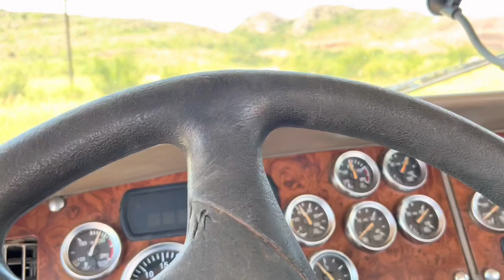Replacing 7 way plug, Hauling Rock with the Belly Dump! Day in the life!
Today we repaired our 7 way plug on the Pumpkin, then we head to Snyder Oklahoma to get a load of 1 1/2” rock!!!

TXLARGECARBOYZ

All in motion recording done on static mounted GoPro Hero 8 Black, I Phone 13 Pro Max, DJI Air 2S, DJI Mini 2, DJI OM5 and DJI Mic!